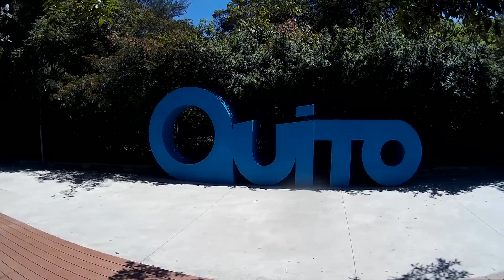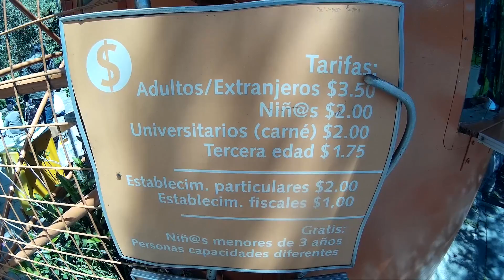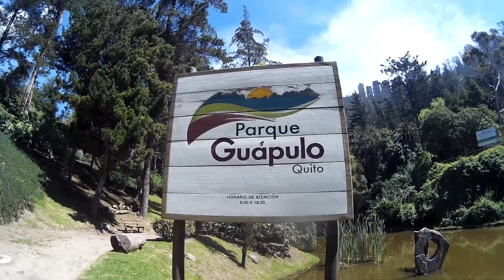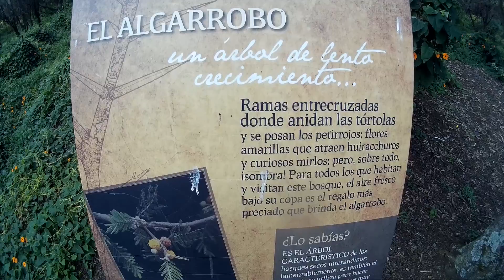5 Mejores parques de Quito - Ecuador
Hola amigos, espero que se encuentren muy bien. En esta ocasión, les voy a llevar por un breve recorrido por los mejores parques de la ciudad de Quito- Ecuador. Espero que lo disfruten y que visiten esto maravillosos parques.